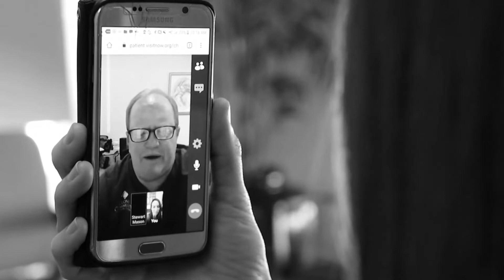Painting a Brighter Future: 60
Here's to the people who stand shoulder to shoulder to make things better. Tomorrow will be better, but only if we put in the work ... TODAY.